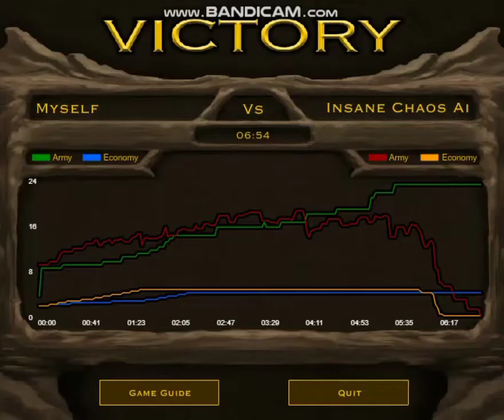Order VS Insane Chaos AI but using ONLY SLOW moving units challenge death match | Stick Empires 2022